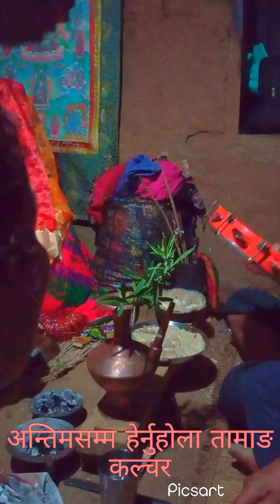हजुर आमाको घेवाम (tamang maulik song)